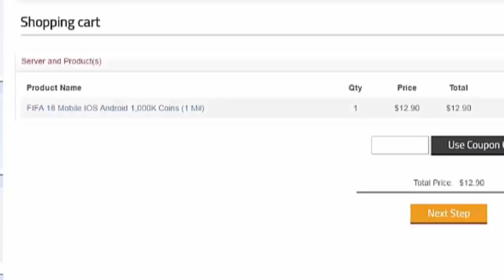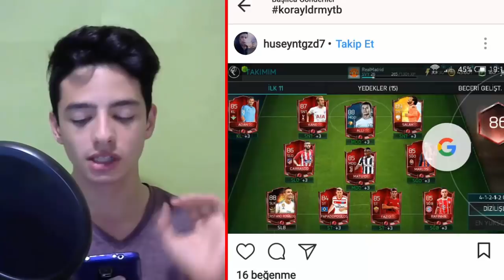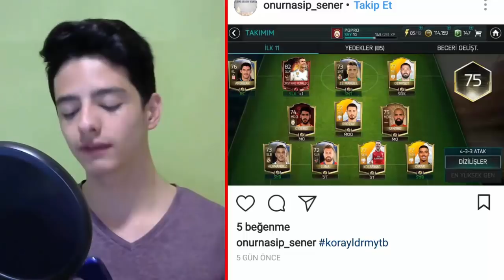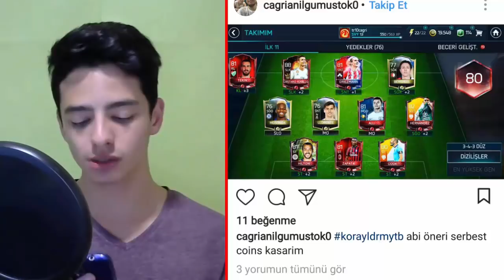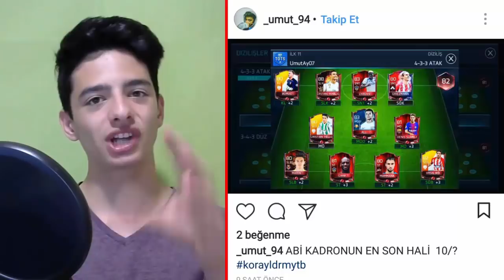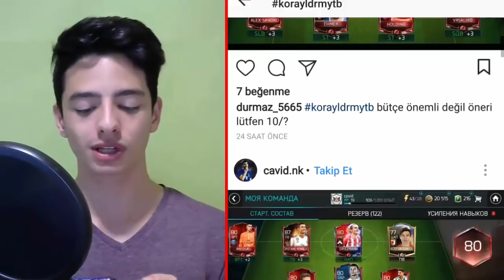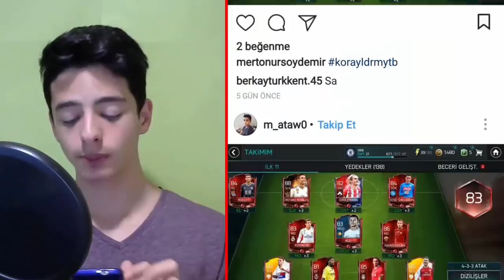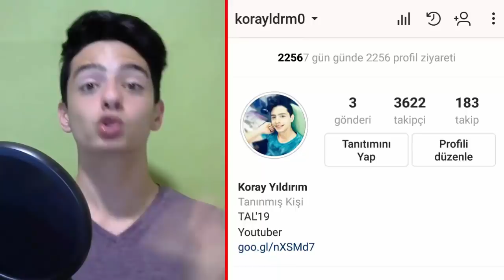EFSANE OYUNCULAR! (İzleyicilerimin Kadrolarını Yorumluyorum2)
Merhaba Ben Koray, Bu Videoda İnstagram Üzerinden Hashtag Altonda Gönderi Olarak Paylaştığınız Kadrolarınızı Yorumlamaya Devam Ediyorum!!!

FaceBook Grubu; KY / FIFA MOBILE KARDEŞLİĞİ